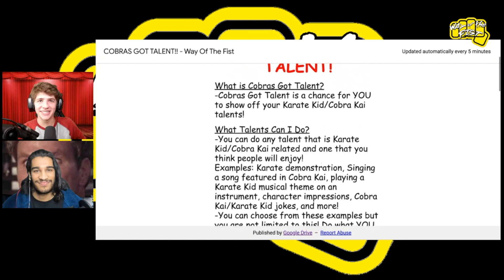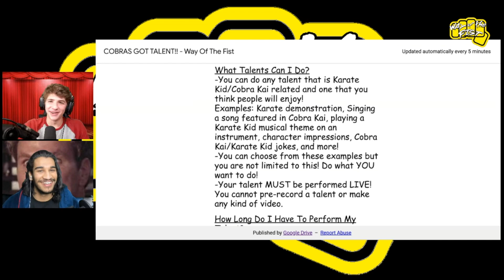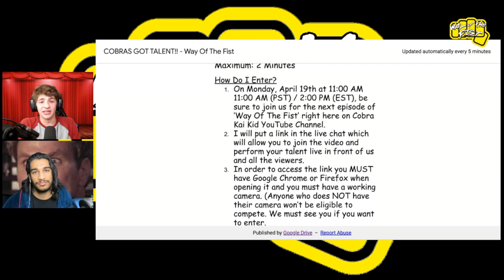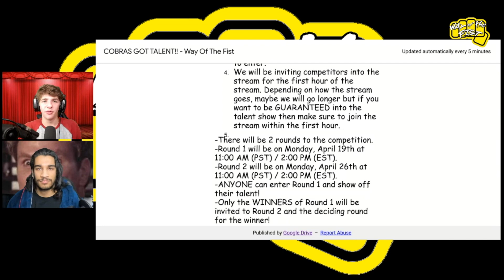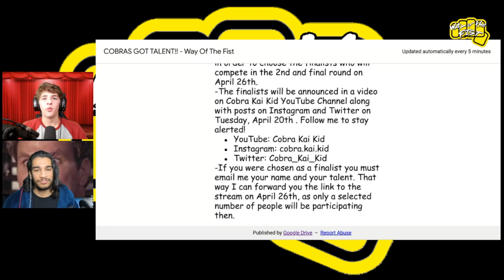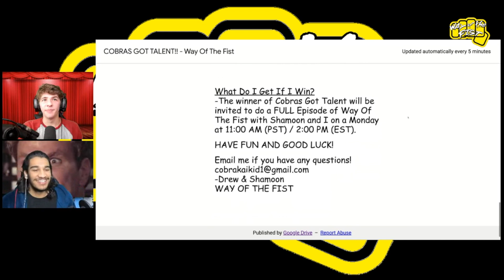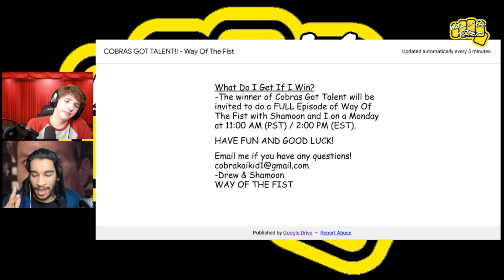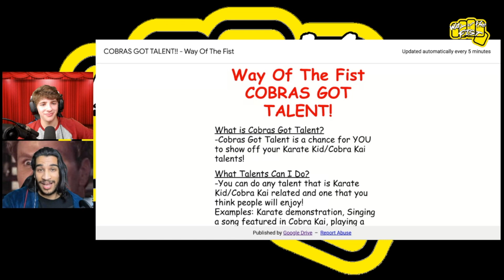Cobra Kai Talent Show!! (Official Announcement) - Way Of The Fist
*CLICK HERE TO ACCESS THE GOOGLE DOC*
(MAKE SURE TO READ ALL THE RULES BEFORE ENTERING!!)

Way Of The Fist
COBRAS GOT TALENT!

What is Cobras Got Talent?
-Cobras Got Talent is a chance for YOU to show off your Karate Kid/Cobra Kai talents!

What Talents Can I Do?
-You can do any talent that is Karate Kid/Cobra Kai related and one that you think people will enjoy!
Examples: Karate demonstration, Singing a song featured in Cobra Kai, playing a Karate Kid musical theme on an instrument, character impressions, Cobra Kai/Karate Kid jokes, and more!
-You can choose from these examples but you are not limited to this! Do what YOU want to do!
-Your talent MUST be performed LIVE! You cannot pre-record a talent or make any kind of video.
-If you make the 2nd round (Final Round) make sure you don’t do the SAME exact thing you did for the first round. You can do the same talent but make sure to up it up and put a spin on it or make it completely different. This will probably result in losing the competition.
How Long Do I Have To Perform My Talent?
Maximum: 2 Minutes

On Monday, April 19th at 11:00 AM 11:00 AM (PST) / 2:00 PM (EST), be sure to join us for the next episode of ‘Way Of The Fist’ right here on Cobra Kai Kid YouTube Channel.
I will put a link in the live chat which will allow you to join the video and perform your talent live in front of us and all the viewers.
In order to access the link you MUST have Google Chrome or Firefox when opening it and you must have a working camera. (Anyone who does NOT have their camera won’t be eligible to compete. We must see you if you want to enter.
We will be inviting competitors into the stream for the first hour of the stream. Depending on how the stream goes, maybe we will go longer but if you want to be GUARANTEED into the talent show then make sure to join the stream within the first hour.

-There will be 2 rounds to the competition.
-Round 1 will be on Monday, April 19th at 11:00 AM (PST) / 2:00 PM (EST).
-Round 2 will be on Monday, April 26th at 11:00 AM (PST) / 2:00 PM (EST).
-ANYONE can enter Round 1 and show off their talent!
-Only the WINNERS of Round 1 will be invited to Round 2 and the deciding round for the winner!

How Do I Win?
-Shamoon, Drew (Me), and a VERY special Cobra Kai Actor will be judging the first round of the competition on April 19th.
-We will give brief feedback after each competitor and we will privately compile notes and rate each entry on a scale from 1-5.
-After the stream is over, the judges will privately talk and share notes and scores in order to choose the finalists who will compete in the 2nd and final round on April 26th.
-The finalists will be announced in a video on Cobra Kai Kid YouTube Channel along with posts on Instagram and Twitter on Tuesday, April 20th . Follow me to stay alerted!
That way I can forward you the link to the stream on April 26th, as only a selected number of people will be participating then.
-Finalists will enter the stream on April 26th for the 2nd round the same way they did for the 1st. However, it is the fans who will ultimately vote for a winner not just for the 2nd round but for the whole competition as a whole. The fans will vote for the winner of Cobras Got Talent!
-I will put up a Google Form on the same day (Monday April 26th) and will vote for a winner. Those dates are TBD (To Be Determined.)
What Do I Get If I Win?
-The winner of Cobras Got Talent will be invited to do a FULL Episode of Way Of The Fist with Shamoon and I on a Monday at 11:00 AM (PST) / 2:00 PM (EST).

Way Of The Fist every Monday at 11 AM (PST) / 2 PM (EST) on Cobra Kai Kid YouTube Channel!